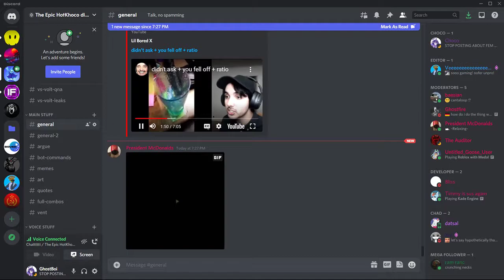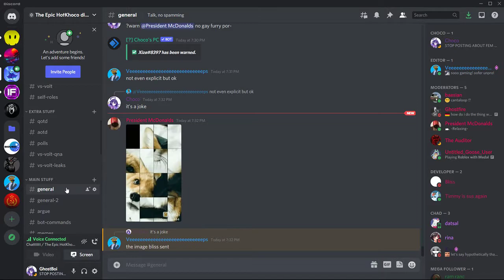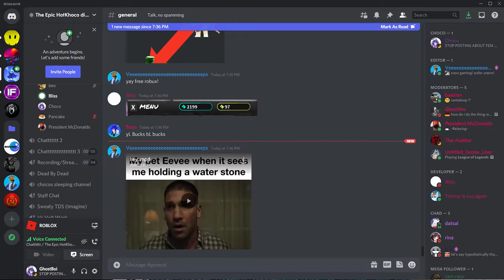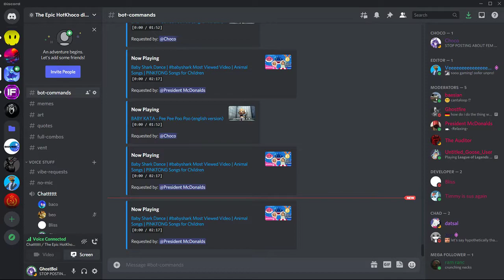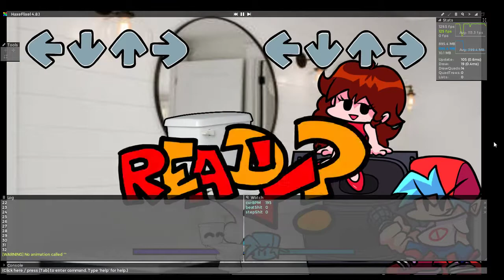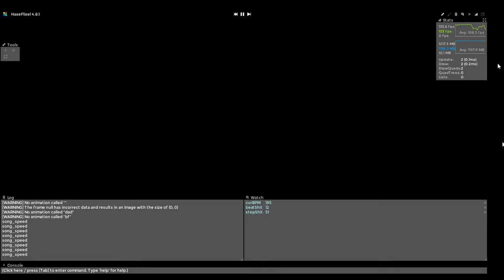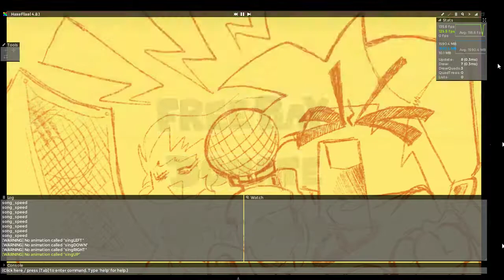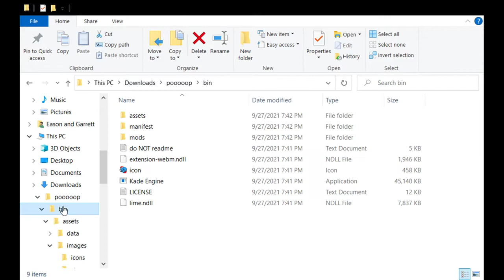Vs. Toilet Early Access!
My boi Timmy (aka OneTimesBack) gave me early access to a mod he was working on! And holy shit I'm so glad I waited for it.